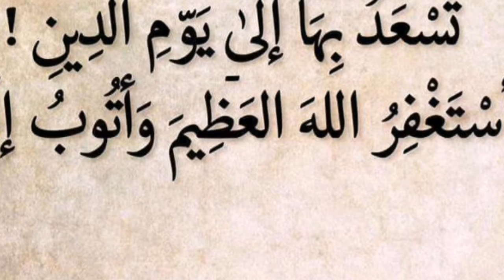ترى ما أجمل الأرزاق🌹🌹🌹🌹أسرار المداومة على الاستغفار بالليل والنهار 🙏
اللهم ارزقنا أجمل الأرزاق ورطب قلوبنا بذكرك والمداومة على الاستغفار 🙏